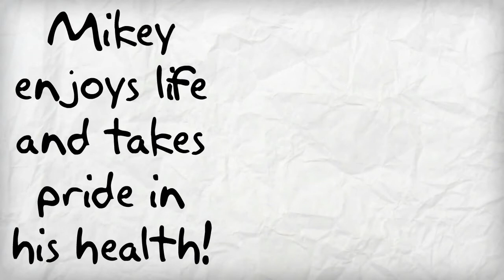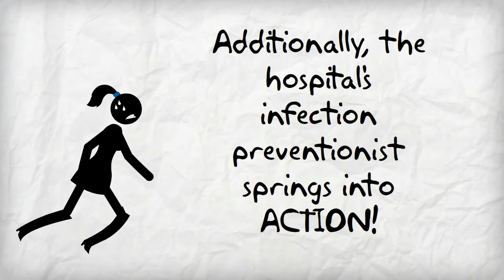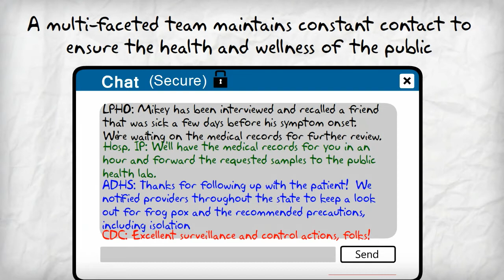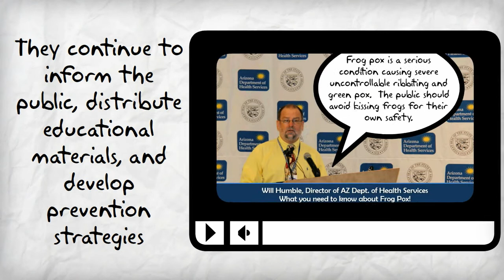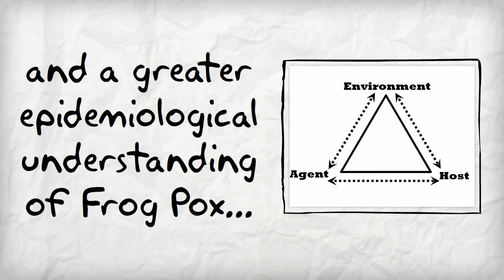Life of a Report